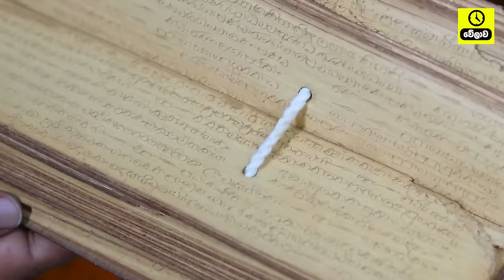"මේ ලග්න හිමියෝ 4 දෙනාට 2024දී මහා ධන නිධාන පහල වෙනවා" | මොන ග්‍රහ මාරුව ආවත් කිරි ඉතිරෙනවා නියතයි!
2024 Lagna Palapala Yagini Maniyo
ලග්න පලාපල 2024 | 2024 Lagna Palapala

අත මිට සරු වෙලා 2024 වසරම සුභ වෙනවා | මේ ලග්න හිමියන්ට බඹරෙ වැල්ලෙත් කැරකෙනවා